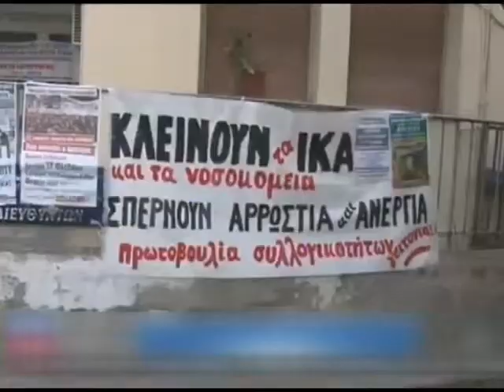ΟΔΗΓΙΕΣ ΓΙΑ ΤΟΥΣ ΑΣΦΑΛΙΣΜΕΝΟΥΣ ΣΤΟΝ ΕΟΠΥΥ